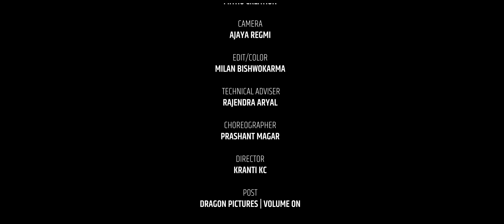Mitho Bolideuna - Badal Thapa • Shanti Shree Pariyar • Lomash Sharma • Gita Dhungana • New Song 2023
Presenting new Nepali song Mitho Bolideuna by Badal Thapa & Shanti Shree Pariyar featuring Lomash Sharma & Gita Dhungana only on Jeeban Sathi's official YouTube channel.

Jeeban Sathi Presents :- New Nepali Song 2079

|| Mitho Bolideuna मीठो बोलिदेउन ||

🎶 Audio Credits:-

♬ Vocal:-
Badal Thapa @BadalThapa

♬ Lyrics:-
Ganesh Adhikari
Jeeban Kandel

Jeeban Kandel

♬ Arranger | Mixing | Mastering:-
HBN Kismat @HBNKismatOfficial

♬ Recording Studio:-
1DB HD

♬ Studio MD:-
Raju Sunam

♬ Recordist:-
BImal Chhinal
Binod Chhinal

♬ Audio | Video:-
Jeeban Sathi

🎬️ Video Credits:-

🎬 Director:-
Kranti KC

🎬 Choreographer:-
Prashant Magar

🎬 Cast:-
Lomash Sharma
Gita Dhungana

🎥  Cinematographer:-
Ajaya Regmi

🎬 Edit | Color:-
Milan Bishwokarma

🎬 MUA:-
Sarita
Animesh

🎬 Technical Adviser:-
Rajendra Aryal

🎬 Production:-
Tanka Karki "Chhimeki"

🎬 Equipment:-
Mitho Creation

🎬 Post Production:-
Dragon Pictures
Volume On @VolumeOn

🎬 Media Partner:-
Arthik Sandesh

Unauthorized downloading and uploading on any streaming platform is Strictly Prohibited & will attract punitive measures from Jeeban Sathi. Embedding to a website is allowed.